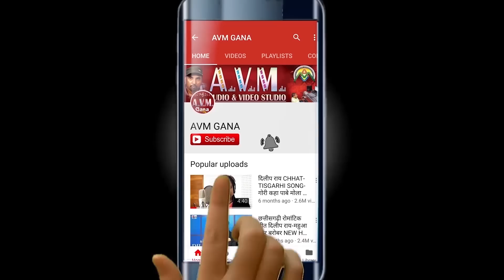Lakeshwar Rahaud | Cg Song | Patli Kamar Turi | Bindu Thakur | New Chhattisgarhi Song | HD 2018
Song  -  Patli Kamar Turi
Singer -   Lakeshwar Rahaud, Bindu Thakur
Editor  - Shesh Nishad , Mamta Joshi
Graphics -  , Sandhya Chhariya, Jyoti Deep

2- हमारे ट्विटर पेज को फॉलो करें  AVM GANA